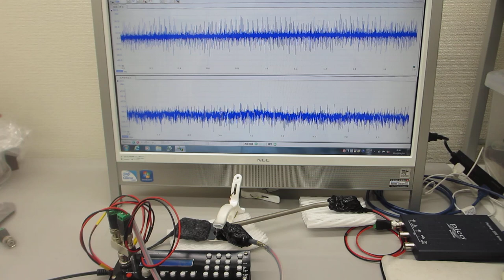超音波システム（１ＭＨｚ）による超音波の相互作用